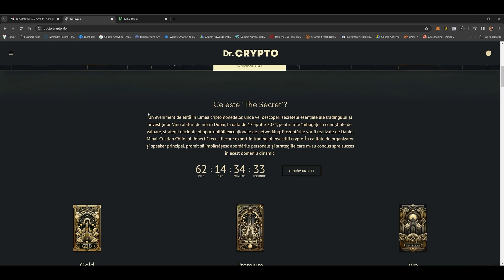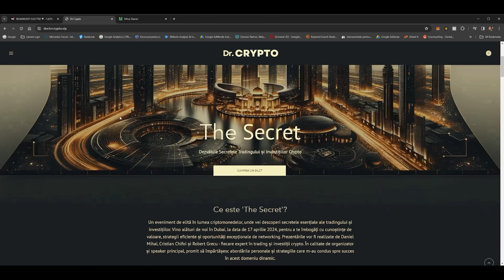Atentie nu va Panicati! Clip Serios !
Pentru cei interesați să se alăture unele dintre cele mai populare Exchanges de criptomonede din lume, vă invit să folosiți link-urile de recomandare pentru a începe călătoria dvs. în lumea cripto.